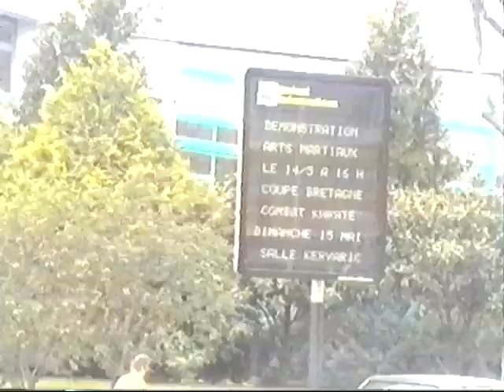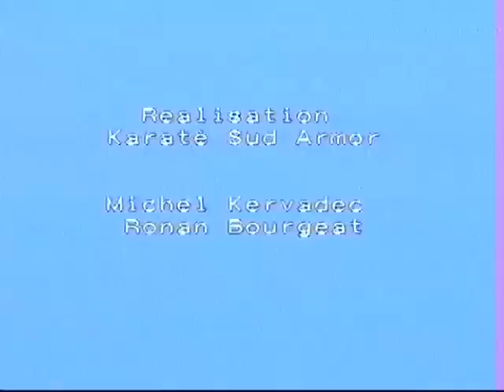Gala et Coupe de Bretagne - MAI 1994 PALAIS DES SPORTS LORIENT. Organisation MICHEL KERVADEC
Les acteurs Bretons des années 90. Coordinateur Michel Kervadec. Démonstrations par les équipes de Gérald Dumont, Jean Claude Morvan, Yves Ledy, Jo Wickaert, Bernard Cousin et des démonstrateurs d'autres disciplines.